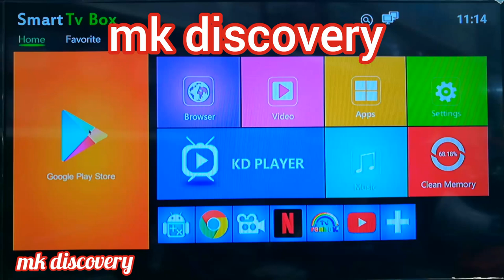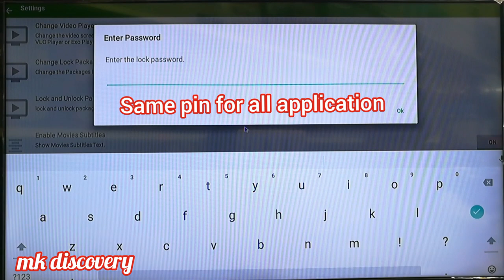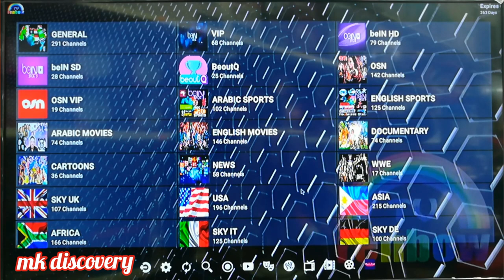Smart Tv Box user guide lock/unlock adults channel add favourite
This video all about Smart TV box.This video is useful for all types of smart TV boxes.
🤙to buy Smart TV box or subscription Code for 1year/2year.